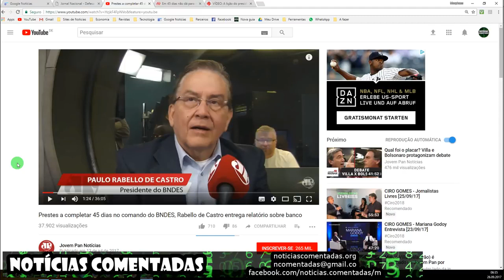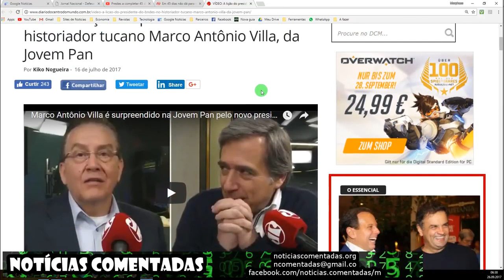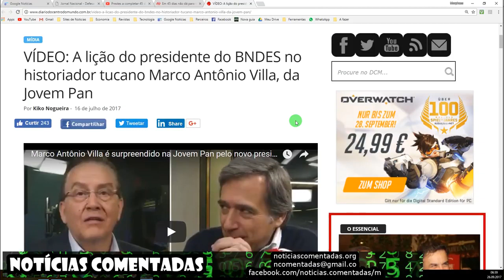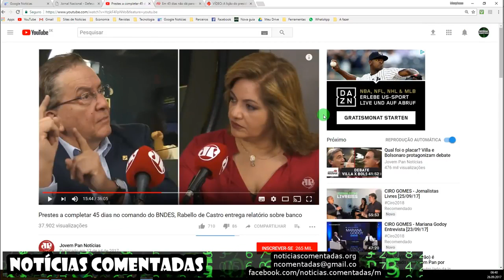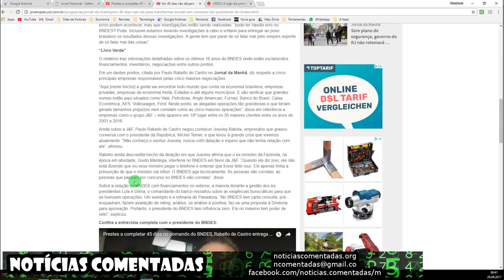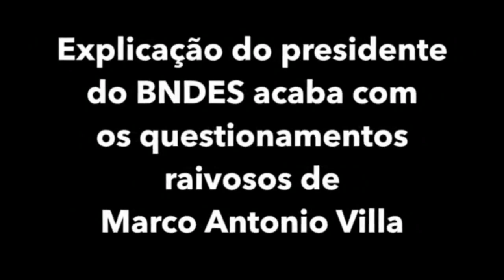JovemPan DESMASCARADA ao tentar INCRIMINAR LULA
A entrevista foi feita em julho de 2017. Acharam que o atual presidente do BNDES iria ajudá-los a atacar Lula e Dilma, já que ele foi indicado por Temer, e se deram mal.
Assistam essa entrevista! Marco Antonio Villa desprende uma chuva de comentários raivosos contra Lula durante a entrevista com o atual presidente do BNDES, Paulo Rabello de Castro. O presidente, que acaba de publicar um livro sobre a história recente dos últimos 16 anos do banco, contra-ataca e defende todas as operações legais e muito bem feitas do BNDES durante os governos Lula e Dilma Rousseff.

Links
Prestes a completar 45 dias no comando do BNDES, Rabello de Castro entrega relatório sobre banco

VÍDEO: A lição do presidente do BNDES no historiador tucano Marco Antônio Villa, da Jovem Pan

FONTES DO VÍDEO
NOTICIAS COMENTADAS
TÍTULO: EQUIPE DA JOVEM PAN PASSA VERGONHA AO TENTAR INCRIMINAR LULA

MÍDIA ALTERNATIVA
TÍTULO: PRESIDENTE DO BNDES DESCONSTRÓI COMENTÁRIOS RAIVOSOS DE VILLA CONTRA LULA